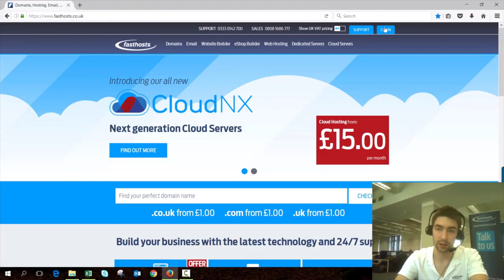Celebrating our 20th year of supporting British business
It's been 20 years since we were born in 1999 and we've been supporting you ever since. Thank you for being part of our journey. Find out more about us and the customers we support